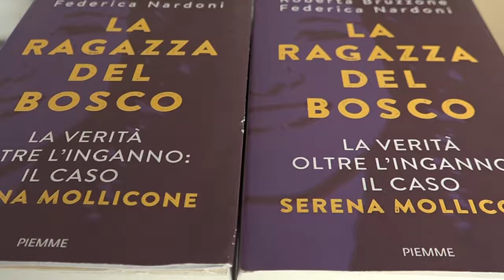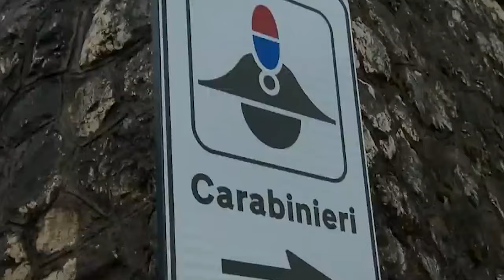"La ragazza del bosco", ad Arezzo il caso Mollicone con Roberta Bruzzone e Federica Nardoni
L'omicidio di Serena Mollicone, uno dei casi di cronaca nera che ha scosso per oltre venti anni l'opinione pubblica.
Una vicenda al centro del libro “La ragazza del bosco, verità oltre l'inganno”. Testo nato dall'esperienza di Roberta Bruzzone, psicologa forense, criminologa investigativa e di Federica Nardoni, avvocato penalista esperto in reati contro la persona, presentato ad Arezzo nel corso della nuova stagione di incontri con gli autori e presentazioni di libri organizzata dall’Associazione Cultura Nazionale.